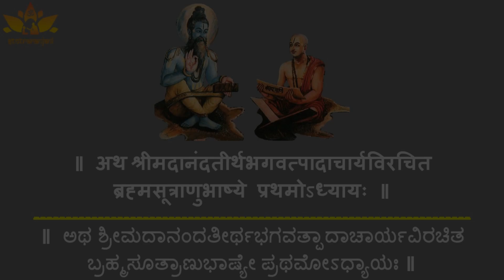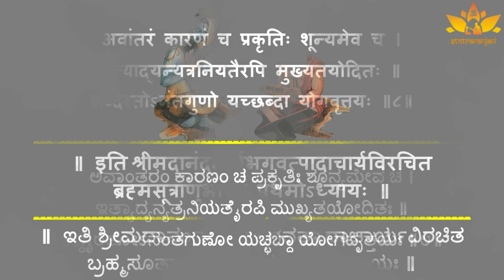Sri Brahmasutraanubhashya Prathamodhyaya (1st Adhyaya) with lyrics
Sri Brahmasutraanubhashya is written by Jagadguru Sriman Madhvacharya. It is a commentory for the Brahmasutras which is written and given by Bhagavan Sri Vedavyasa.